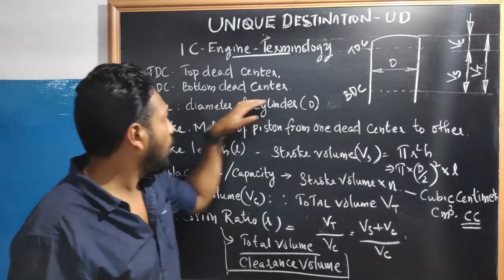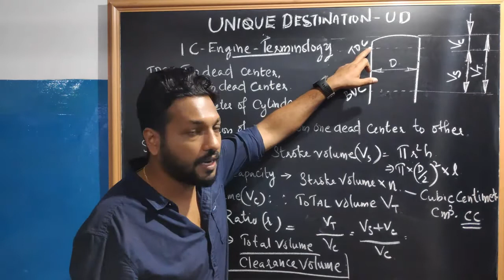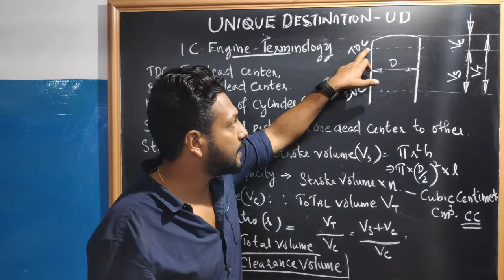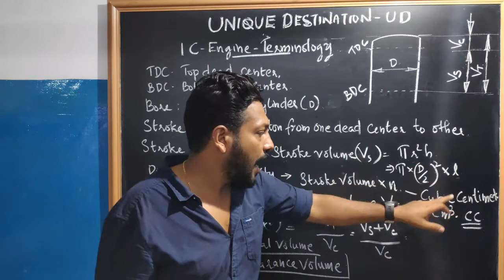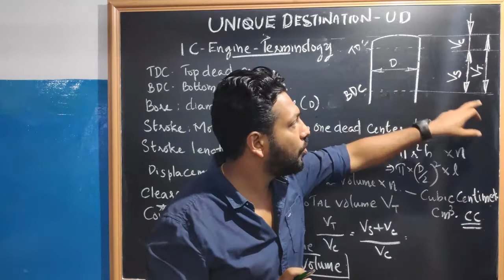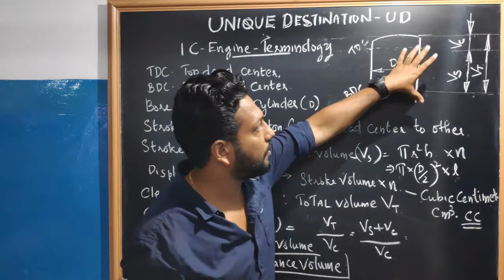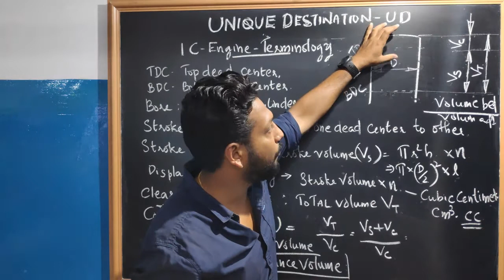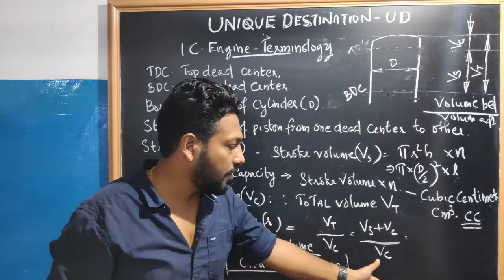IC Engine Terminology -Made easy- Competitive Exams- Kerala PSC - Technical PSC -(Malayalam)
IC Engine Terminology - Kerala PSC - Technical PSC
Kerala PSC
About Unique Destination
Unique Destination Technical PSC Coaching Centre is an emerging conceptual coaching Centre in Kerala.
Regular batches of Assistant engineer Civil, Mechanical , Overseer/ Draftsman and all Kerala technical PSC were running in a unique way.
Our important and must watch video links